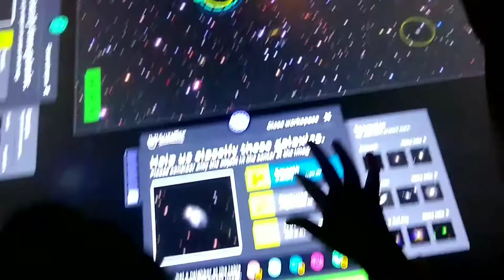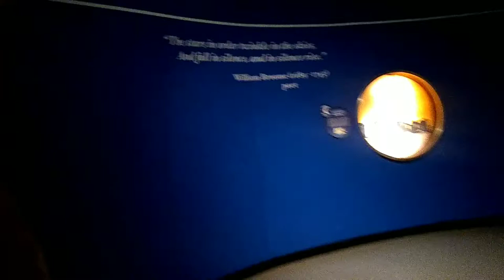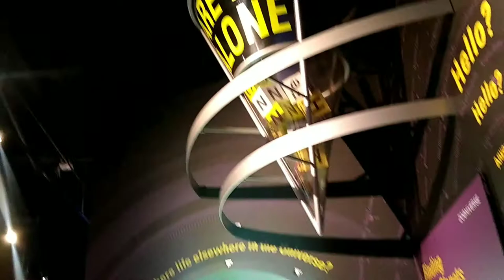A Memorable day at Adler planetarium-Chicago || America's first Planetarium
Hello everyone! My name is Saba; I am a housewife and a stay home mom for two kids.
In this video I have shown you a unforgettable time spend at Adler planetarium.
My life has two rules:
1. Never Quit
2. Always remember rule # 1
Happy day